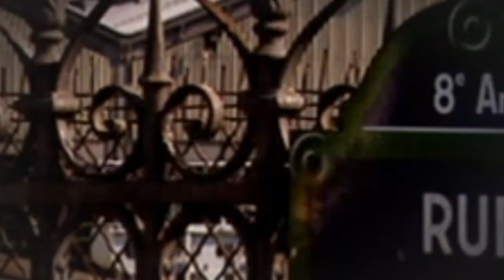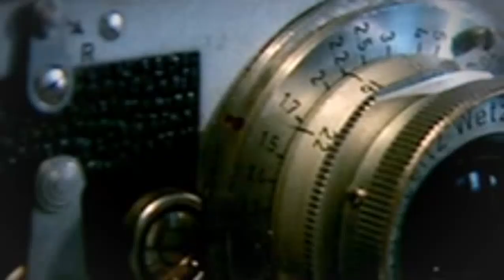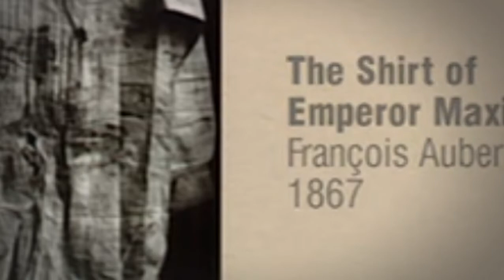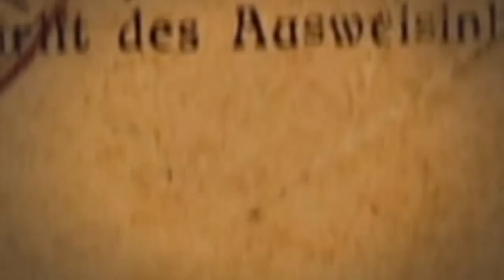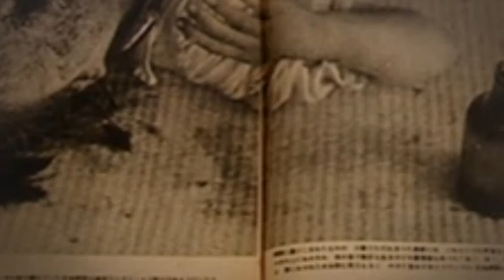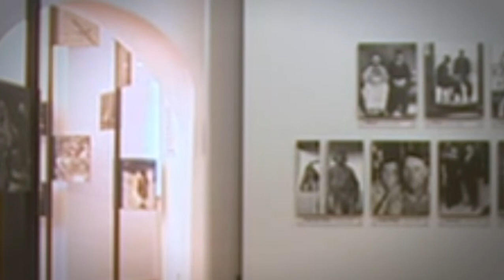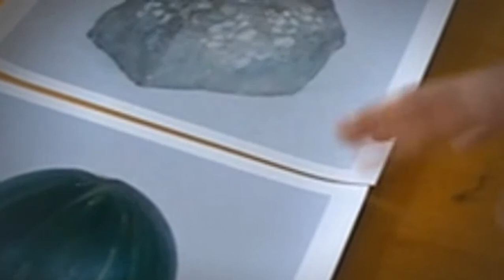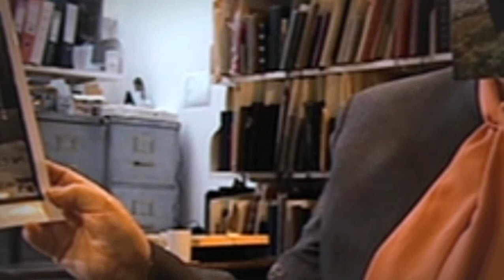The Genius of Photography 3of6 Right Time Right Place (BBC Documentary)